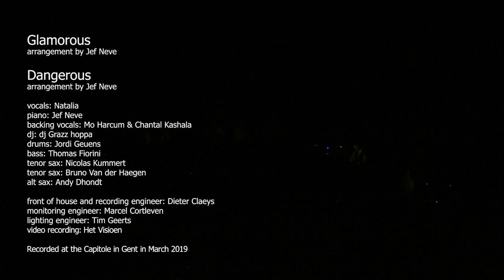Glamorous + Dangerous, Natalia & Jef Neve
Natalia, Jef Neve and their 9-piece band during the live tour in Belgium (2019), perform the medley of "Glamorous" (Natalia) and "Dangerous" (M. Jackson).
Thumbnail pic by Filip Meutermans